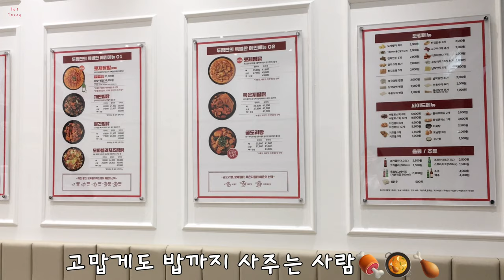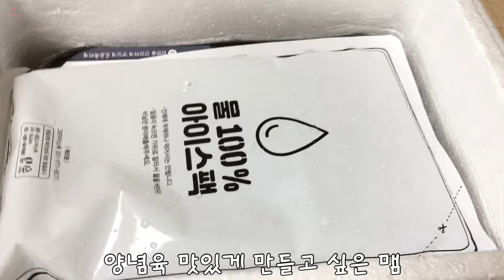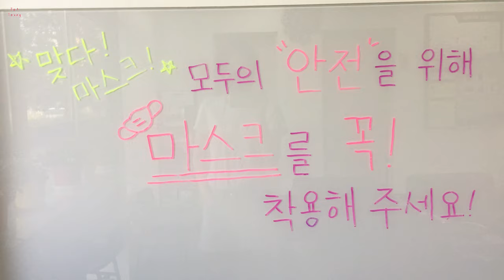두찜 집들이 라이스페이퍼 떡볶이 선물 깨소금 디올 #888 로제닭발 까만찜닭